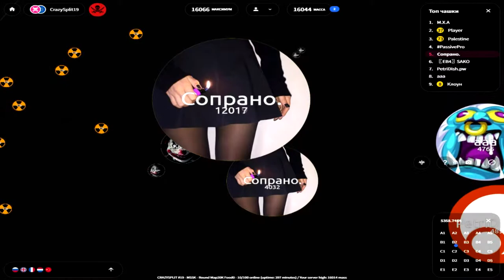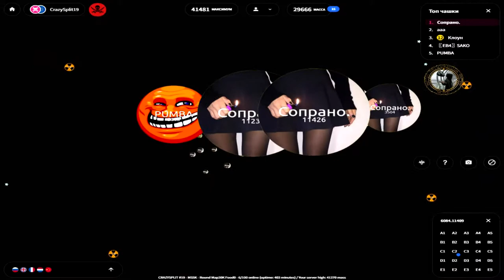VERY FAST TOP 5 || 40,000 MASSES || (PETRIDISH)